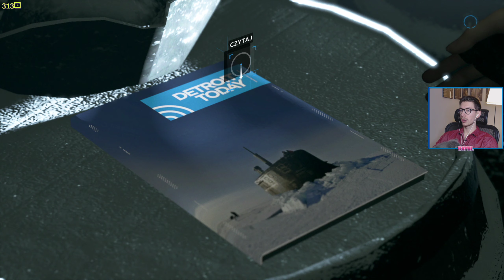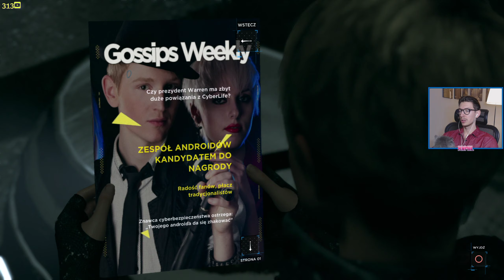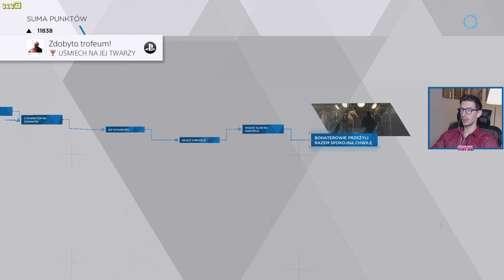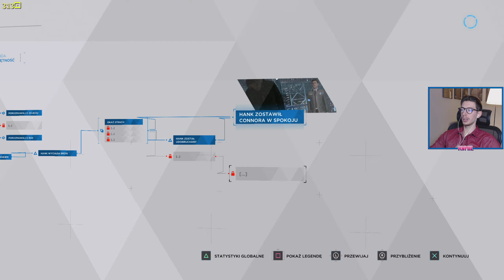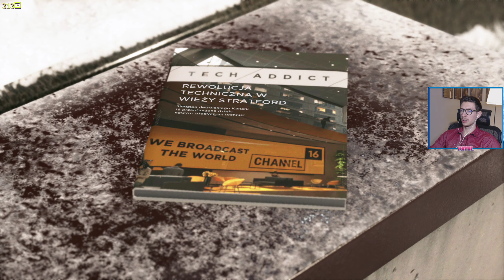Detroit: Become Human |#10| Alice pierwszy raz się uśmiechnęła ! 😮😀😨🤖🙈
Witam serdecznie mordeczki!🤩Kolejna nowa seria na kanale która myślę ze się wam spodoba, a mianowicie Detroit: Become Human 😉 Osadzona w cyberpunkowych realiach filmowa przygodówka, za której powstanie odpowiadają deweloperzy z francuskiego studia Quantic Dream – twórcy takich gier jak Fahrenheit, Beyond: Two Souls czy bestsellerowe Heavy Rain. 😀
Także wiecie z czym to się je, emocje murowane. 🙈🙉

Pamiętajcie o łapeczkach, subach i komentarzach ❤

Facebook 📲 Póki co w trakcie pracy ale na pewno go rozbudujemy !